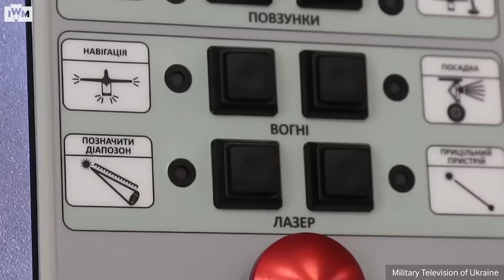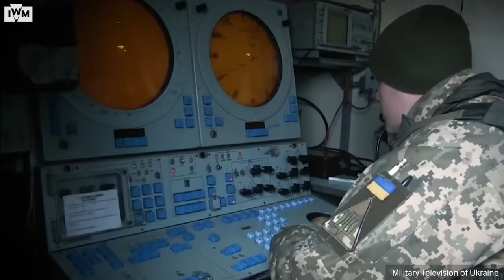Two years in to Russia's '10-day war'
It’s been over a year since Russia launched its full-scale invasion of Ukraine. A year of pain, destruction and bloodshed – Hundreds of thousands killed and millions more displaced from their homes. But it wasn’t supposed to be like this. According to a research by the think tank RUSI, when Vladimir Putin began his invasion, he expected to take control of Ukraine within 10 days. So what went wrong? Why did his plan fail? And how close did he come to succeeding?

To find out, we spoke to Ed Arnold, Research Fellow, European Security at RUSI, to uncover what went wrong for Russia during those crucial first 10 days of the conflict.

*Notes* - Unit movements are illustrative

'Ukraine: Photographs from the Front Line' is now open at IWM London.

SOURCES
RUSI study on the early phases of the War in Ukraine